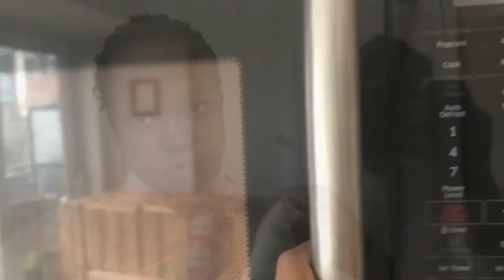QUARANTINE VLOG PART 2| Cleaning, Food etc....|Martha Smith.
But anyways another video today, hope you're having a great, tell me all about it in the comments, I'm getting more consistent and let's hope it lasts because I'm feeling myself.

Musician: LiQWYD